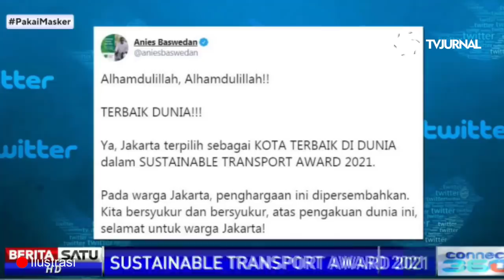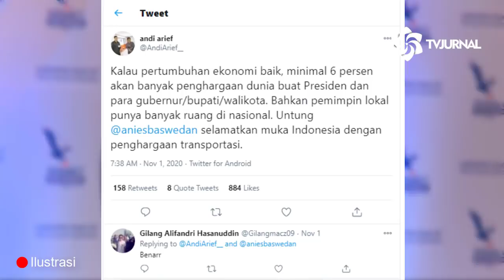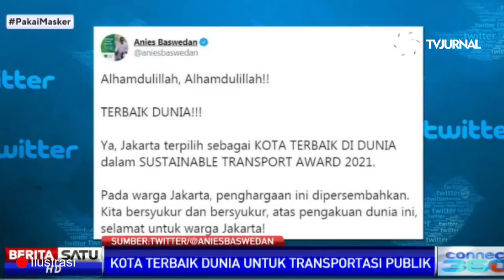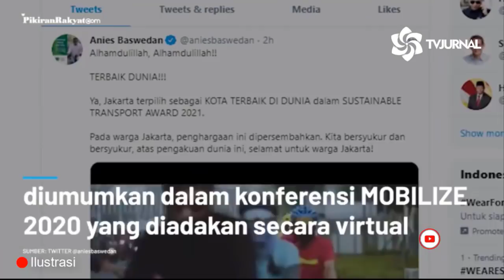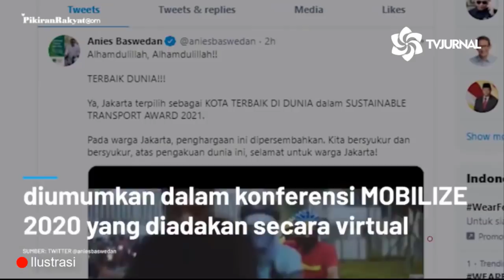BASI🔥DEMOKRAT MENCOBA CARI PANGGUNG ? GEMBAR-GEMBOR PUJA-PUJA GABENER !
-Saya paham dengan berbagai manuver Demokrat, dari yang mendekati pemerintah hingga berlawanan dengan pemerintah. Posisi Demokrat memang lagi susah. Perolehan suaranya di legislatif terus menurun. Terakhir di Pileg 2019 Demokrat hanya mendapat 7,77%. Masih di atas ambang batas 4% tapi tren-nya terus menurun. Untuk sebuah partai yang (mantan) Ketumnya pernah memerintah hingga 2 periode, penurunan ini sungguh memalukan.

Walaupun jungkir balik berusaha kembali ke arena politik, Demokrat terus saja gagal. Kegagalan AHY di Pilgub DKI Jakarta juga memalukan. Mau jadi menteri-nya Jokowi pun juga tidak lolos. Ya susah lah. Dasarnya apa mau jadi menteri? Tidak pernah di legislatif, tidak pernah jadi birokrat. Karir militer AHY pun tidak tuntas. Jadi publik pun tidak heran ketika Demokrat ikutan berisik ngurusin ini itu yang terjadi di negara ini. Tapi ya gitu, tanggapan publik tidak seperti yang mereka harapkan. Bilang ini, diingatkan publik sama Hambalang. Bilang itu, diingatkan lagi dengan moto “Katakan tidak pada korupsi”. Wis angel, angel!

Bahkan ketika ada demo penolakan Omnibus Law yang berujung anarkis, publik menyebut Demokrat yang dicurigai sebagai dalangnya. Demokrat mau bilang apa coba? Pemerintah memang menyebut bahwa demo anarkis itu ada dalangnya, tapi tidak pernah menyebut Demokrat. Justru publik lah yang menyebut Demokrat kan? Nah itu nanti kalau ada pemilu, yang jadi pemilih itu pemerintah atau rakyat?